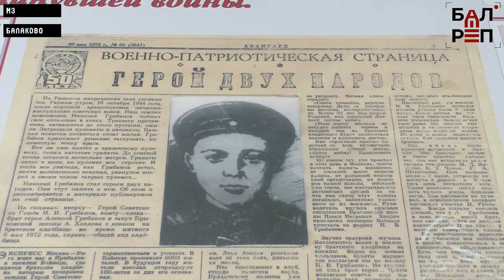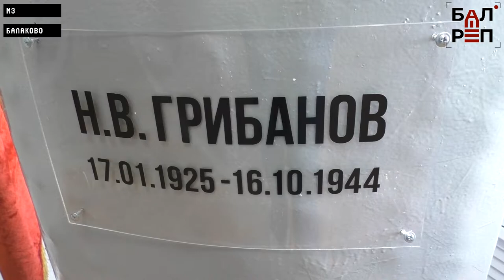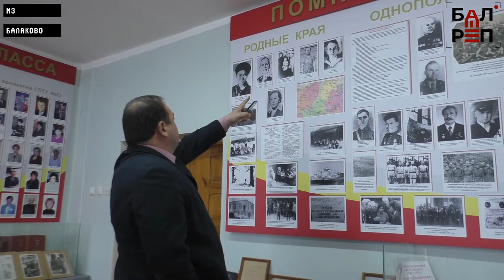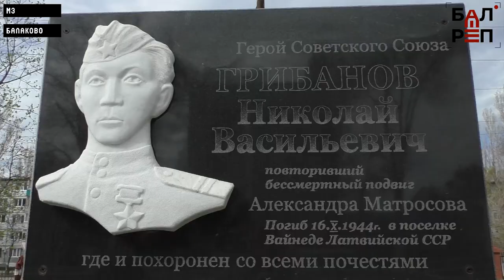ЛЮДИ=Балаково #12 (Николай Грибанов 19 летний Герой Советского Союза)